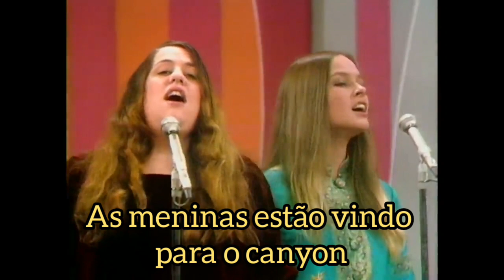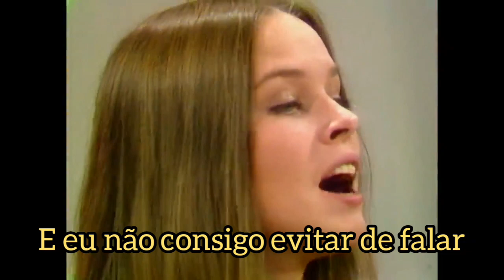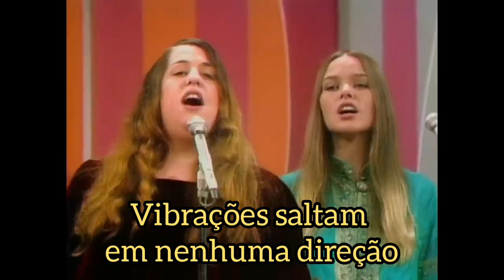The Mamas & the papas - Twelve Thirty - Tradução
A canção foi escrita por John Phillips  logo após a banda ter se mudado para o sul da Califórnia em 1965. É frequentemente citada como o último grande single da banda. Em uma entrevista de 1968, Phillips citou este arranjo como um exemplo de "harmonia bem arranjada em duas partes movendo-se em direções opostas".

A canção foi inspirada em Laurel Canyon , bairro de Los Angeles , Califórnia . Na música, o escritor diz que morava na "escura e suja" cidade de Nova York, onde um relógio quebrado no campanário de uma igreja estava parado às 12h30. John e Michelle tiveram um relacionamento conjugal difícil na época, e ele compara esse período a estar no "Canyon". Uma interpretação popular é que as "groupies" festejavam noite adentro nas casas dos tipos do show business no cânion e voltavam para casa na manhã seguinte, passando pela casa e conversando com o compositor enquanto caminhavam. A música foi originalmente cantada por Scott Mckenzie. A música desaparece durante uma repetição do refrão final.Há também uma análise da metáfora da epifania ou do levantamento da depressão.